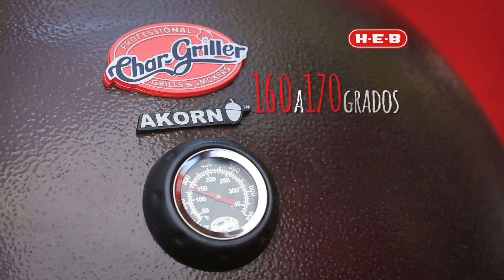Cabrito al Mojo de Orégano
Sigue paso a paso nuestra deliciosa receta de Cabrito al mojo de orégano, te sugerimos acompañarlo con un buen vino tinto.